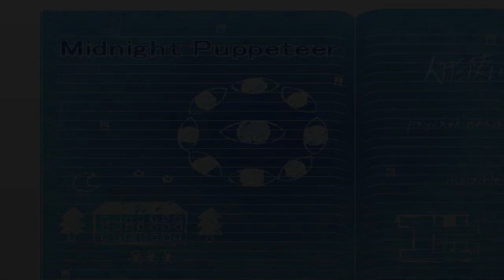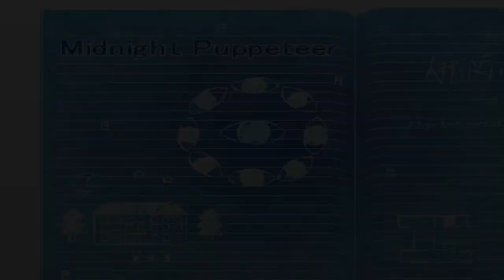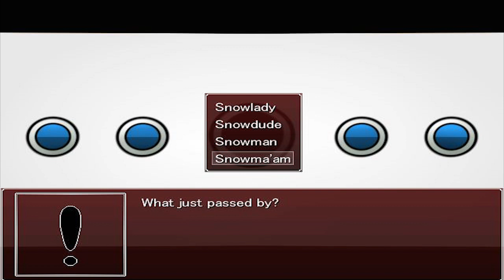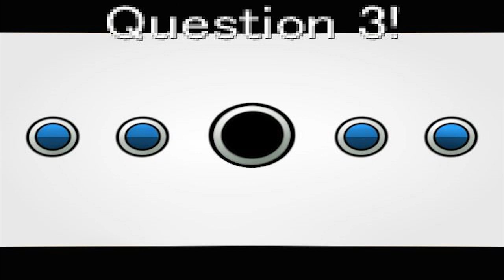Midnight Puppeteer | Кормим ворон шоколадом № 4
Однажды ночью Майо со своим отцом и плюшевым мишкой Мистером Меспером ехали домой. Вдруг двигатель автомобиля глохнет и отец отправляется по тропинке, чтобы найти помощь. Отца не было долгое время, и девочка и её плюшевый друг решили последовать той же тропой, которая приведет их в большой особняк. Во время поисков отца Майо найдет еще многое другое...